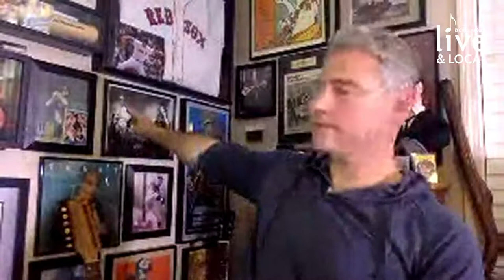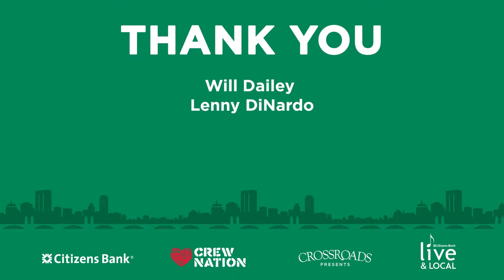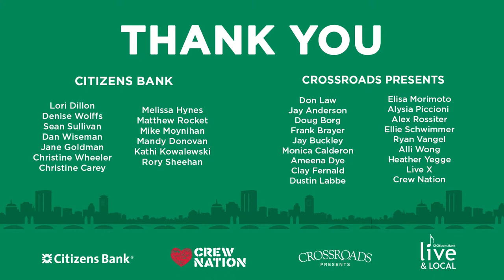Citizens Bank Live & Local: Lenny DiNardo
Lenny DiNardo joined Crossroads Presents on episode 6 of Citizens Bank Live & Local, hosted by Will Dailey!